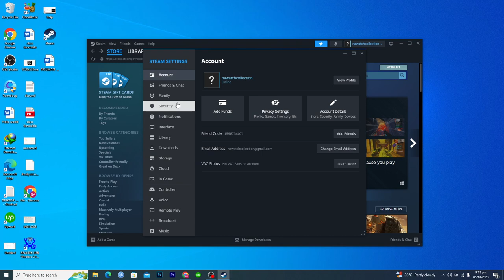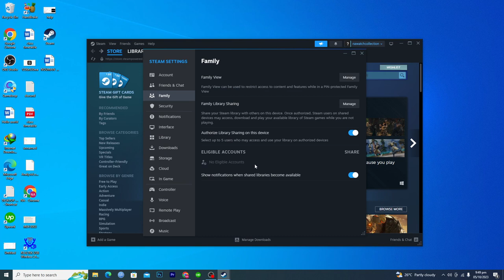How to Family Sharing Steam (Full Guide)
How to Family Sharing Steam

In this video, I'll show you how to enable family sharing on Steam. The method is straightforward and clearly described in the video. Follow all the steps & fix family sharing on Steam